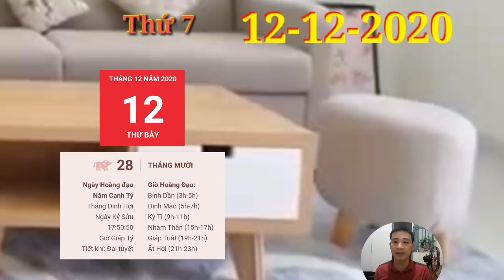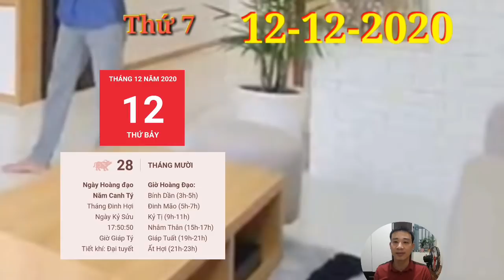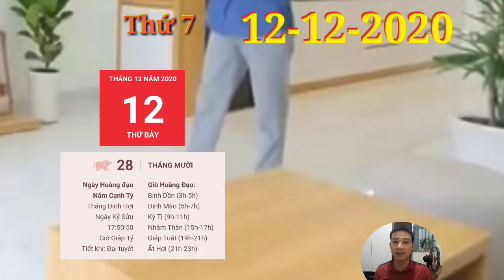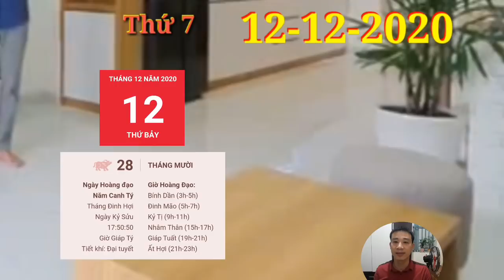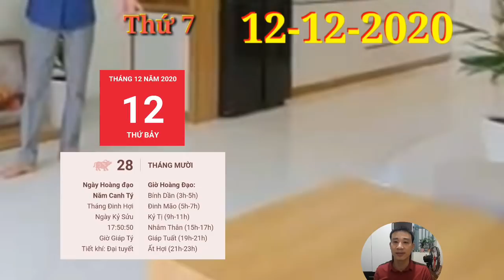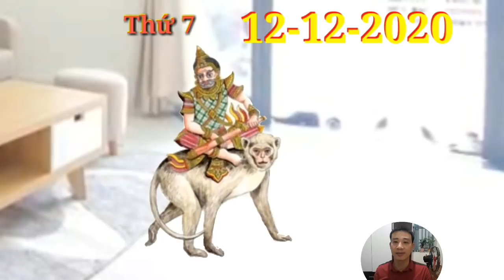☯Tử Vi Hàng Ngày 12/12/2020 con giáp BẤT NGỜ TRỜI CHO LỘC, PHÁT TÀI, GIÀU TO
1. Tử vi tuổi Sửu, THỨ 7 ngày 12/12/2020 cực chuẩn
2. Tử vi tuổi Dần, THỨ 7 ngày 12/12/2020 cực chuẩn
CON GIÁP quá MAY MẮN, có LỘC TRỜI, GIÀU TO
3. Tử vi tuổi Mão, THỨ 7 ngày 12/12/2020 mới nhất
4. Tử vi tuổi Thìn, THỨ 7 ngày 12/12/2020 cực chuẩn
5. Tử vi tuổi Tị, THỨ 7 ngày 12/12/2020 cực chuẩn
6. Tử vi tuổi Ngọ, THỨ 7 ngày 12/12/2020 cực chuẩn
7. Tử vi tuổi Mùi, THỨ 7 ngày 12/12/2020 mới nhất
8. Tử vi tuổi Thân, THỨ 7 ngày 12/12/2020 cực chuẩn
9. Tử vi tuổi Dậu, THỨ 7 ngày 12/12/2020 cực chuẩn
10. Tử vi tuổi Tuất, THỨ 7 ngày 12/12/2020 cực chuẩn
11. Tử vi tuổi Hợi, THỨ 7 ngày 12/12/2020 cực chuẩn